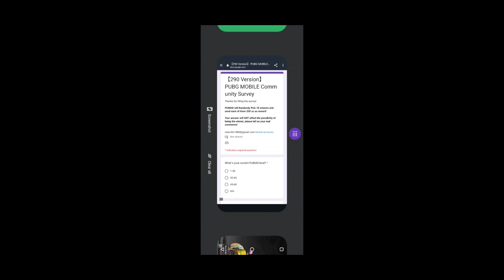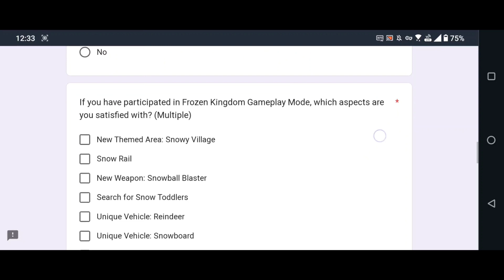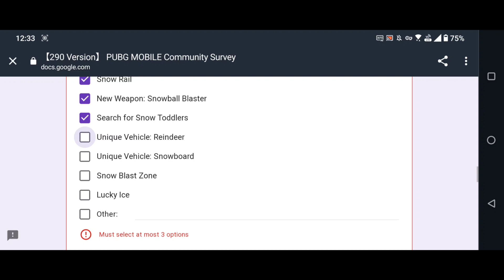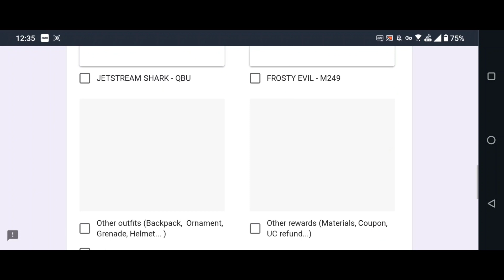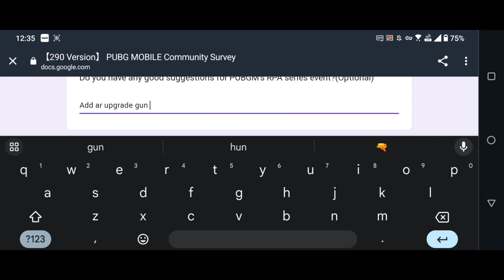GET FREE 200 UC IN PUBG MOBILE😍 | NEW SURVEY EVENT EXPLAINED🔥